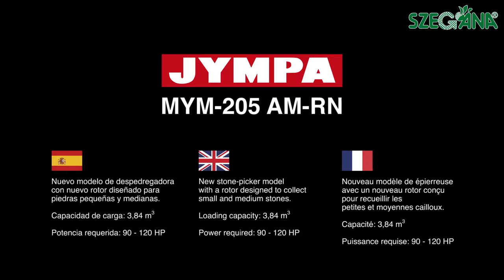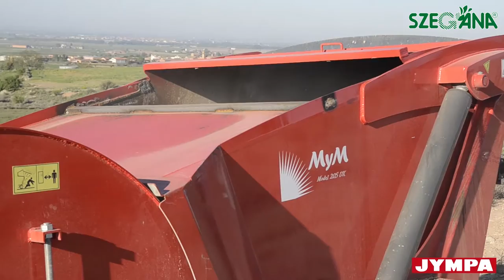JYMPA MYM 205 AM RN